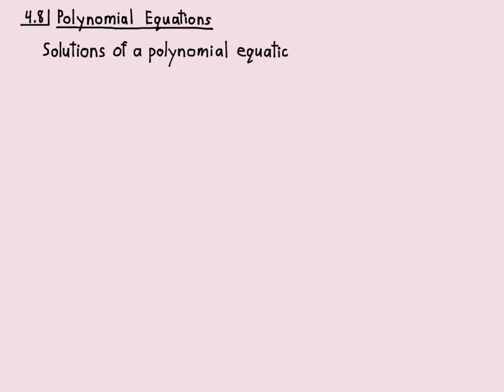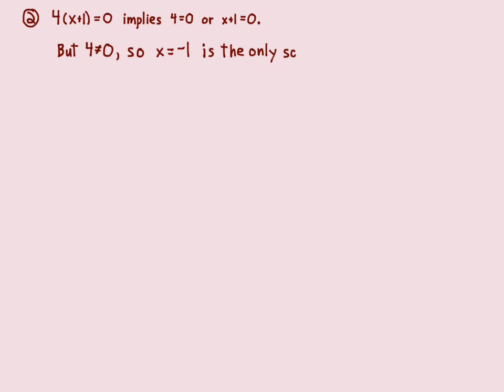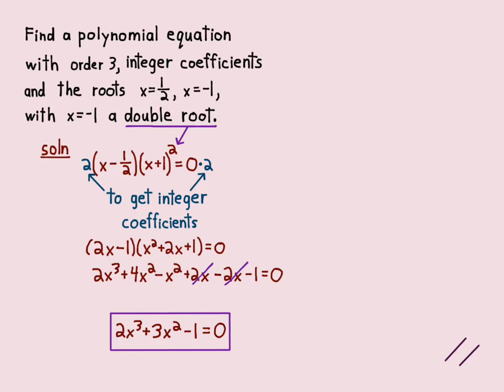4.8 Polynomial Equations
Math 1200 Algebra. Solving polynomial equations.